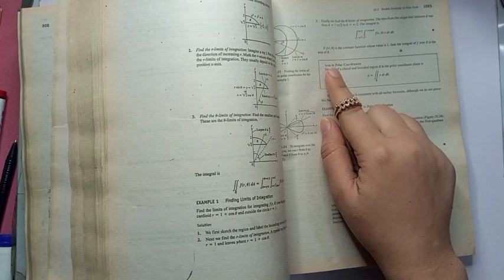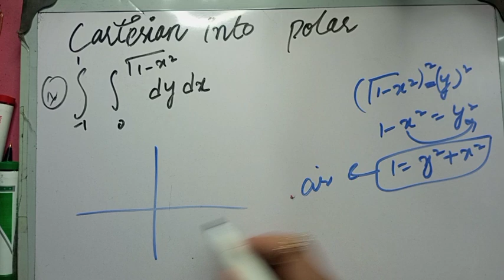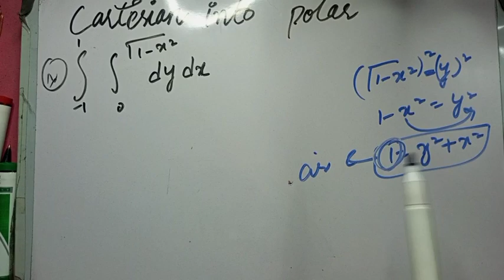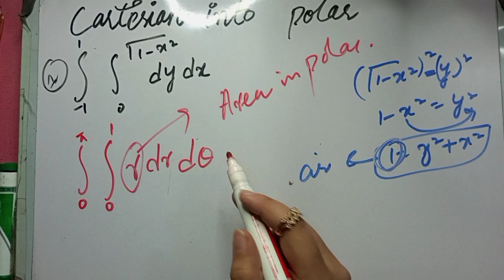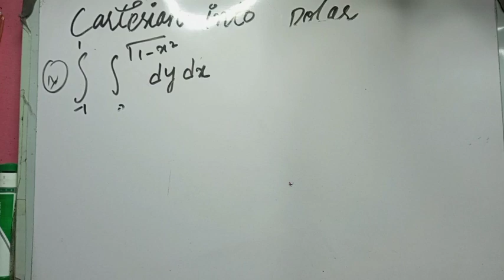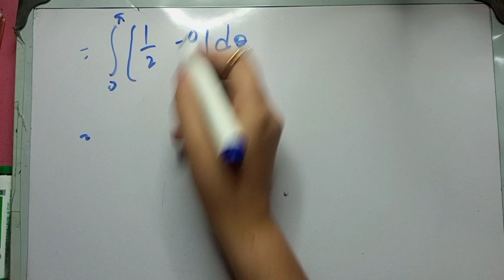Cartesian into polar form Double Integral#exercise 15.3 ch#15 thomas calculus in urdu